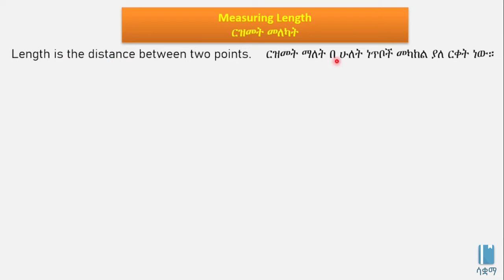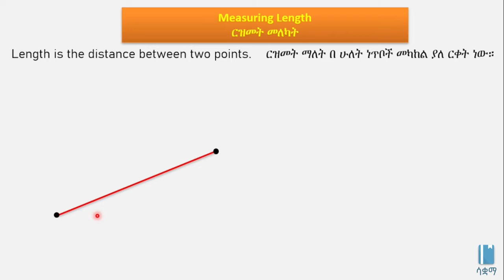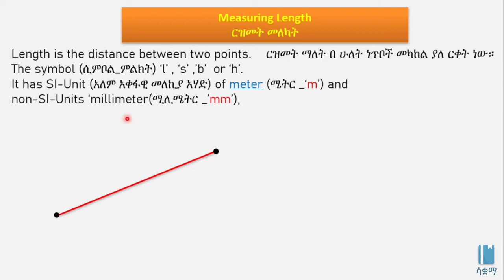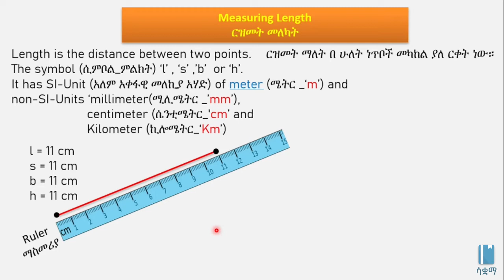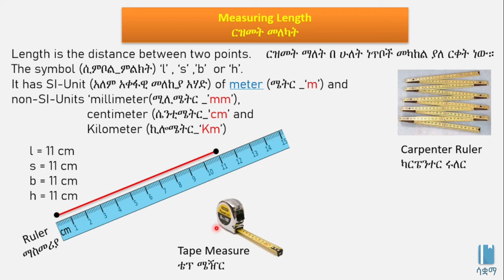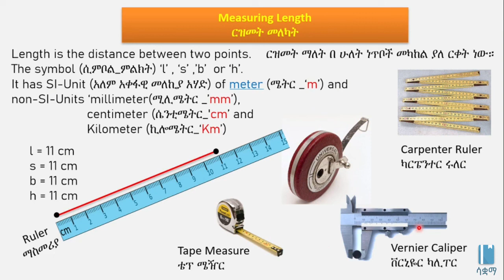Measuring length | ርዝመትን መለካት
This video explains Measuring Length in Amharic. The main topics discussed include Length Symbols, SI & Non SI Units of Length, How to Measure Length and some Length Measuring Instruments.

ይህ ቪዲዮ ስለ ርዝመት አለካክ በአማርኛ ቋንቋ ግንዛቤ የሚሰጥ ነው ፡፡ የተብራሩት ዋና ዋና ርዕሶች የርዝመት ምልክቶች፣ የርዝመት አለካክ፣ ዓለም አቀፋዊ እና ዓለም አቀፋዊ ያልሆኑ የርዝመት አሃዶች እና አንዳንድ የርዝመት መለኪያ መሳርያዎች ናቸው ፡፡